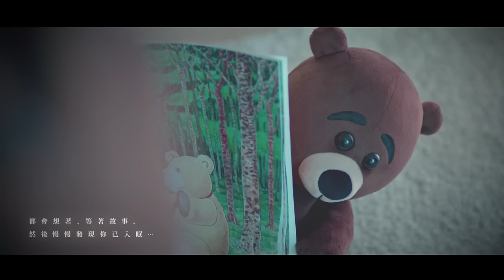李玉璽 Dino Lee - 玩具熊 Lucy bear (官方版MV)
我的故事，我和它、和她、和自己的故事
時間把我們的距離隔了一個世紀
如同等待悲傷的歌鳴、如同你哼唱的情歌
還沒說的再見，就當作我們會再見，放在心底
某個時刻，也許你我都會偶然想起
李玉璽寫給Mr. Lucy的一張專輯

退去演員光環的李玉璽，回歸到他最真實的自己，不再是文質彬彬的歐陽學長，從第一張專輯中你可能剛認識到暖搖滾風格的李玉璽，還帶點剛退伍般的男孩氣息，堅定的不輕易退縮、不輕易軟弱，但經歷了兩年的表演和戲劇的洗禮後，明顯能從他的第二張專輯作品中發現不一樣的李玉璽，歌曲的風格更加顯明，情感更加豐厚，讓人一聽就陷入到他的故事裡，似乎身如其境的感受著，如同他在＂Instagram＂中用的名稱:「Mr. Lucy」用李玉璽的口吻與圖片說著他的音樂與生活故事。

李玉璽 第二張全創作專輯《Mr. Lucy》

(請自行評估價格及方便性)

李玉璽&Mr. Lucy預購見面會
10/08(六)
PM02:00 高雄夢時代
PM06:00 台南南方公園

10/09(日)
PM02:00 中壢SOGO
PM06:30 台中新時代

10/16(日)
台北聯合醫院廣場

玩具熊 Lucy bear
詞曲 李玉璽

記得你總是要我在身邊
我不在你就會流下眼淚 每一個黑夜
都會說著哼著故事 然後輕輕抱著我入眠

我出現在你笑臉的每張照片
每座你盪過的鞦韆
草地上唱歌轉圈 一直是我最深的想念

Play with me Play with me 在角落冬眠
Play with me 那雙淚 是不是你在找我

朋友 你一天比一天高
我也慢慢地縮小 是否已經有別的取代了我

再讓我回到故事中 再讓我帶你做個美夢
快快拾起我 抖落我身上的灰

你不小心用吉他擋住了我
說話對象變成女朋友 每一個黑夜
都會想著等著故事 然後慢慢發現你已入眠

相信有一天我們會打破沉默
相信你不是刻意的遺失了我
我還在等候 從前的午後Oh~

快快拾起我 抖落我身上的灰OhOh~Ya~

Producer製作人 陳又齊
Arrangement編曲 周菲比
Guitar吉他 李晉瑋
Bass貝斯 簡道生
Drum鼓 陳柏州(Mr.Q)
Strings Arrangement弦樂編寫 周菲比
Chorus Arrangement和聲編寫 李晉瑋、陳又齊
Chorus和聲 李玉璽、李晉瑋、陳又齊
Recording Engineer錄音師 李晉瑋、陳柏州(Mr.Q)
Recording Studio錄音室 楊大緯錄音工作室、Mr.Q Studio
Mixing Engineer混音師 林正忠
Mixing Studio混音室 白金錄音室